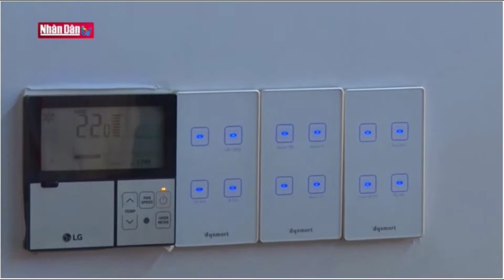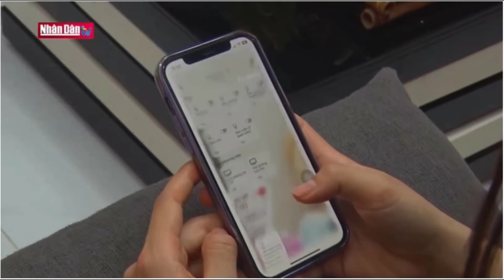NHÂN DÂN TV - GIẢI PHÁP NHÀ THÔNG MINH CÁ NHÂN HOÁ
Điện Quang luôn chú trọng về chất lượng dịch vụ và chăm sóc khách hàng bằng việc tập trung xây dựng đội ngũ thiết kế, tư vấn chuyên nghiệp. Đội ngũ này luôn sẵn sàng giải đáp thắc mắc, lắng nghe mọi yêu cầu từ phía khách hàng. Từ việc thấu hiểu các vấn đề của từng cá nhân, đội ngũ sáng tạo sẽ khảo sát, lên kế hoạch chi tiết, xây dựng kịch bản và thiết kế sao cho phù hợp nhất với thị hiếu, đặc điểm riêng của từng khách hàng.

Nhằm tạo sự thuận tiện và đáp ứng nhu cầu cho nhiều đối tượng khách hàng khác nhau, Điện Quang đã cải tiến 3 gói dịch vụ thuộc giải pháp Điện Quang Smart Home mới nhất. Gói Silver với mức giá từ 22 triệu, gói Gold mới mức giá từ 28 triệu và cuối cùng là gói Diamond với mức giá từ 32 triệu.